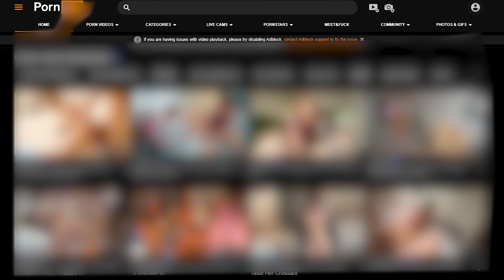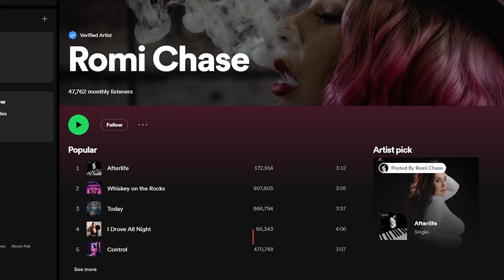Romi Chase & Rude Jude on Shade45, SiriusXM. John tests out Romi's Live Size Companion Doll !!!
This was a fun interview. It always is! Rude Jude, John Matthews and I chop it up on SiriusXM, Shade 45 "All Out Show". We talk about fetishes, respond to callers and learn about John's experiences with my live size companion doll. He did not hold back! You can learn more and purchase her on my website! romichaseworld.com
Leave FEEDBACK in the comments! Leave Suggestions for NEW VIDEOS and NEW MUSIC in the comments!!!
Stay Active in Romi Chase Youtube Community! Daily Posts!